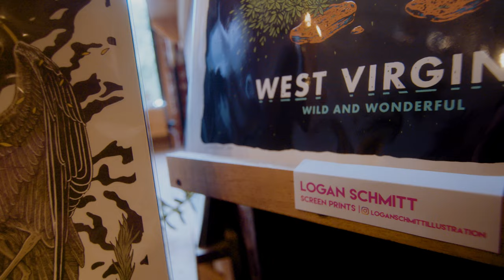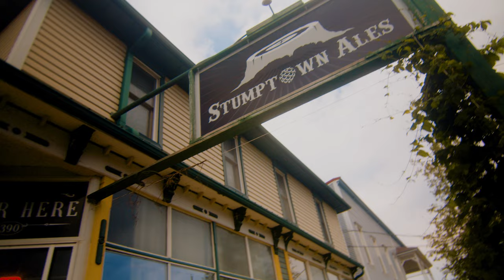Logan Schmitt, Illustrator - Take in Tucker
Logan Schmitt talks about taking inspiration from Tucker County, and how the community here supports his art.